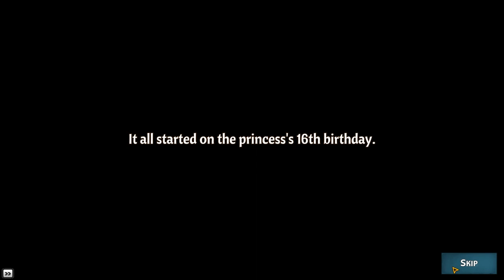Please magic harp lady, PlEaSe! Across The Obelisk | Eighth FULL Run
Across the Obelisk is a coop RPG deckbuilding rogue-lite. Play solo or with your friends, choose your heroes, unlock items and cards, craft your deck and face powerful enemies in deep tactical combat.

We've done a bunch of runs where we've gotten really far thus far, so keep an eye out for them! We'll be posting the full runs!